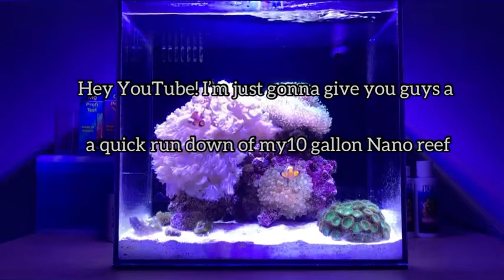*BUDGET BUILD* AIO 10 gallon [REEF]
Light

Chemipure blue